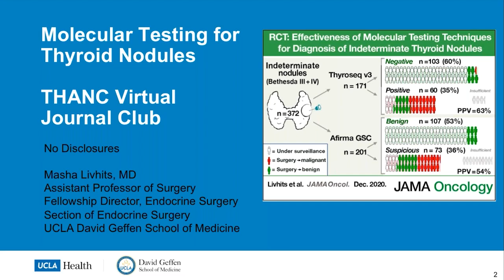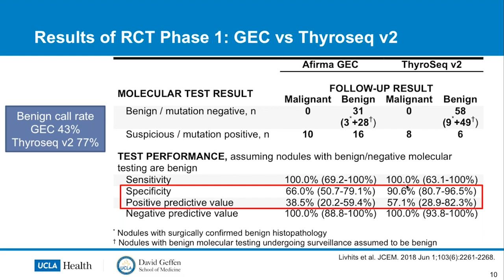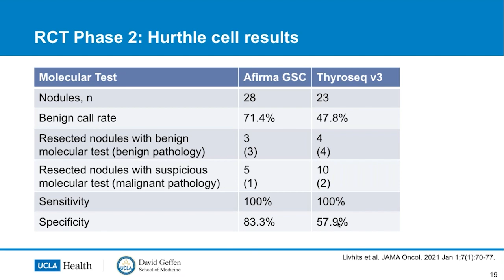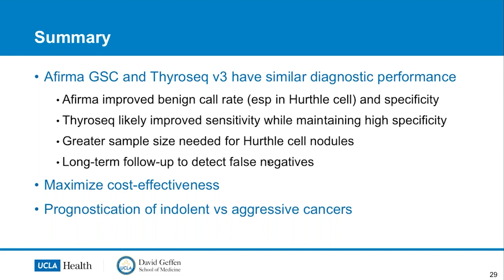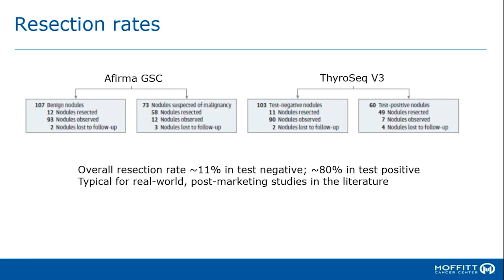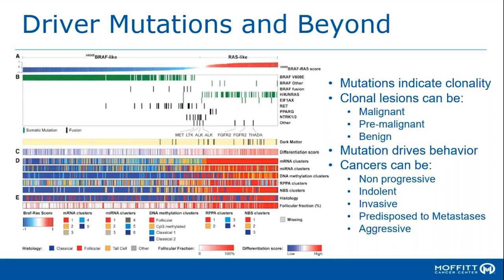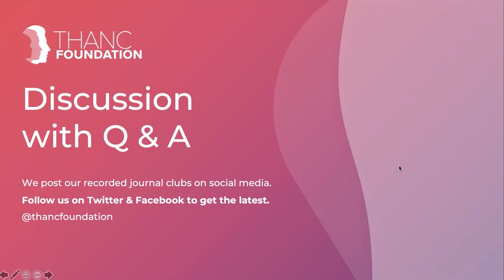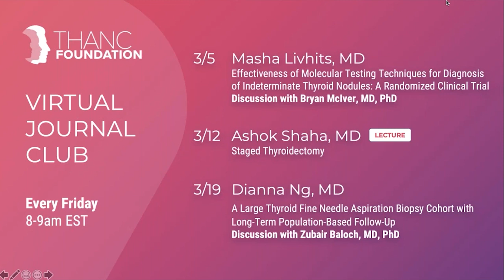Dr Masha Livhits • Mar 5th • Virtual Journal Club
Dr. Masha Livhits presents the article entitled, "Effectiveness of Molecular Testing Techniques for Diagnosis of Indeterminate Thyroid Nodules: A Randomized Clinical Trial." Dr. Bryan McIver joins us as the featured guest discussant.

0:00 Intro
3:51 Presentation begins
19:33 “Not Only Diagnosis, But Also Prognosis”
27:12 “Performance Review”
43:08 “Considering the Spectrum”
47:28 Q&A begins